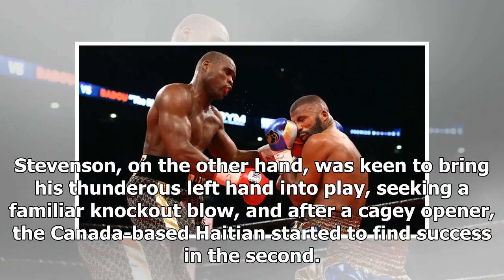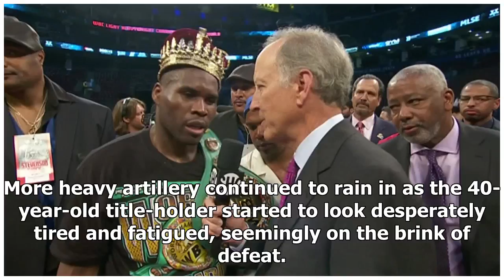BREAKING NEWS: Stevenson vs Jack: Adonis Stevenson and Badou Jack battle to a majority draw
Adonis Stevenson was pushed all the way by Badou Jack Adonis Stevenson was pushed all the way by Badou Jack Adonis Stevenson's world title clash with ...
Breaking News, Latest News and Videos
Thanks!